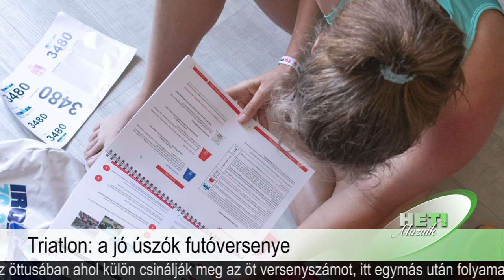Heti Mozaik 2024. 01. 12.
Mai műsorunkban a Városi Nyugdíjas klub évköszöntő rendezvényéről tudósítunk, továbbá a vízkereszt ünnepéről és a triatlonról is megtudhatnak bővebb információkat. Tartsanak velünk!